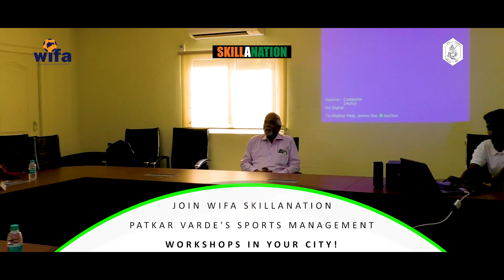📣 Join WIFA Skillanation Patkar Varde's Sports Management Workshops in Your City! 🌟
🎓 Recent 12th-grade grads, college grads, or career switchers, pursue your passion for sports and kickstart your career in sports management! Limited seats available, so register now! 💪